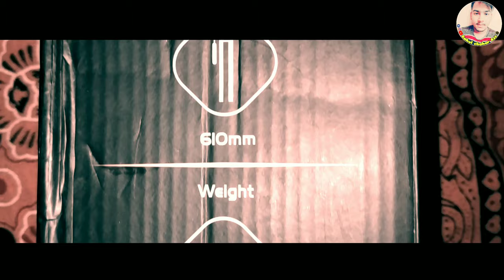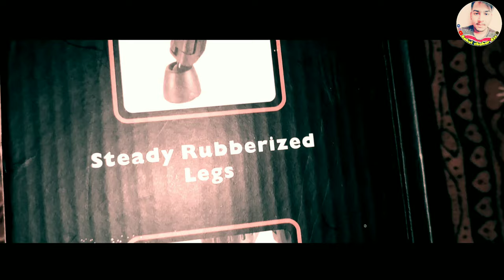CHEAPEST CAMERA TRIPOD - DIGITEK DTR 550 LW - UNBOXING & REVIEW (हिन्दी में)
Hii friends.🙏🙏🙏🙏
Mera naam h Rahul chahar. Or apka hamare YouTube channel main 🙏suhaagat h. Mera channel vlogs,lifestyle, fitness💪,style🕴or motivation💆‍♂ se related hai. Apko hamesa ese hi majedaar vedios sekne ke liye milenge.

Guyss aaj ki is vedio m Maine aaj ek tripod ko review or unboxing ki h pyar do vedio P.

Thanku soo much
Love u😘😘😘😘
YouTube Gadgets Buy link.
Mobile phone Mi note 6 pro 🔗
299/- rs tripod buy link 🔗